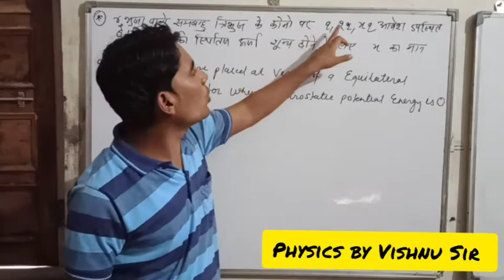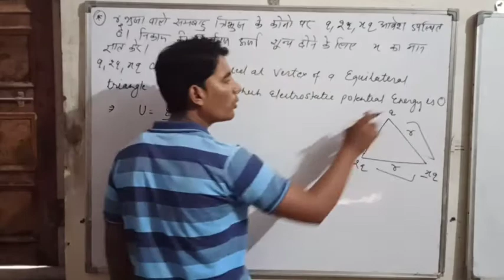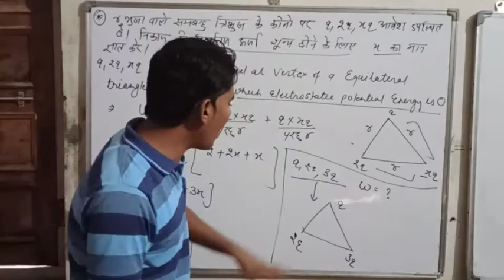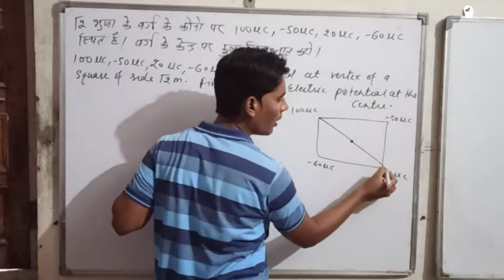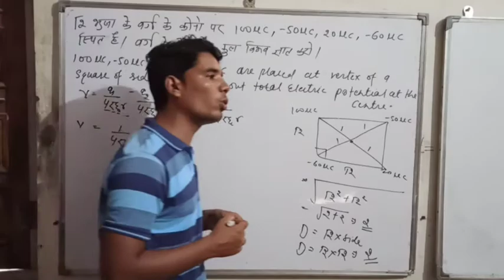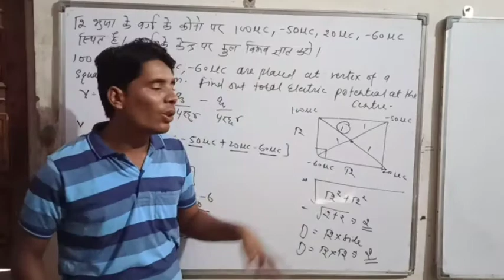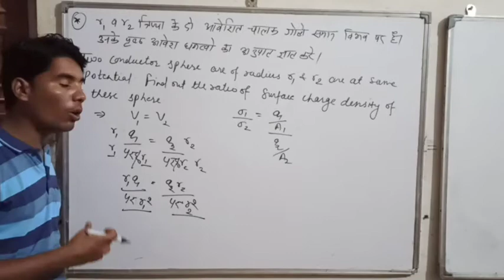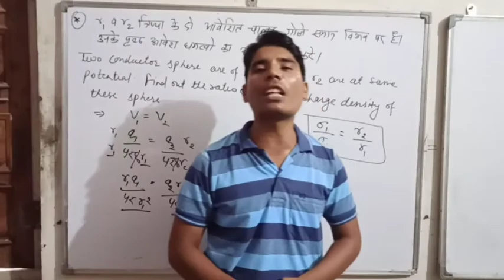DPP (MOST IMPORTANT QUESTIONS WITH SUPER CONCEPTS)//12th class physics by Vishnu Sir //ALL BOARD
ऐसा पढोगे की कभी नहीं भूलोगे...
तो अब फ़िज़िक्स का डर खत्म करो और लग जागो अपना बेस्ट देने के लिए...

Hello students,

Hum wpas lekr aaye hai aapke liye 12th Class physics ka nya batch.. Taaki is lockdown me aapki pdai achi ho ske... Time ka use ho ske...To ab physics Sr drna bnd kro ar physics ke sth khelna start. Kyunki we will handle it with fun. pdai with fun. So lg jao teyari me kyuki next year time milega km ar syllabus hoga jyada... Ar phr teacher krenge pressurized. To hme bhi ho jana h teyar. So watch our videos carefully and if you like then share and subscribe to our channel...yh class hindi aur english medium dono ke liye hi available h..

Physics foundation course ke is video me hum kuch very important questions pr discuss krne wale h sath hi unse related concepts air tricks pr bhi discuss krenge

Aur Bell 🛎 pr click krna na bhule.. Taaki notification milta rhe..